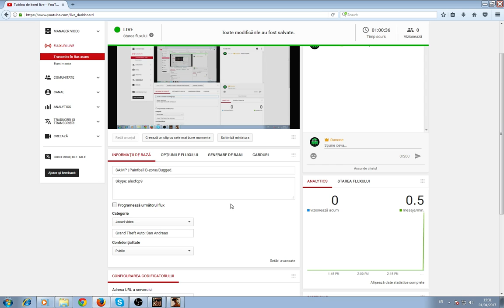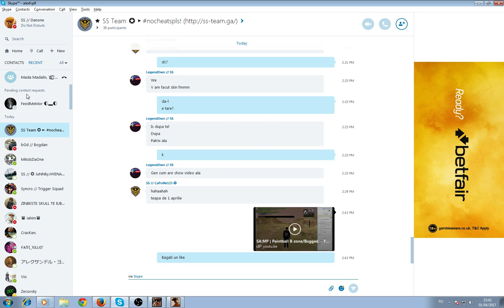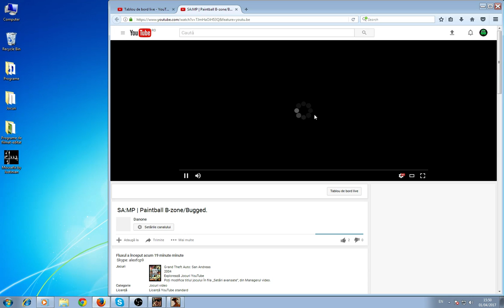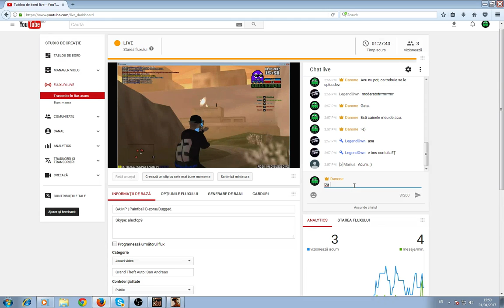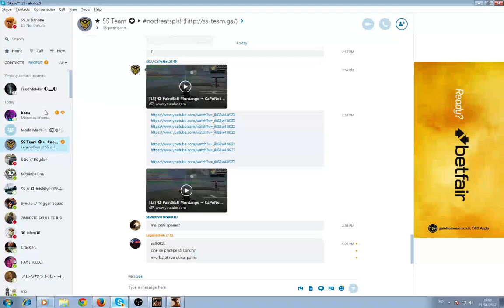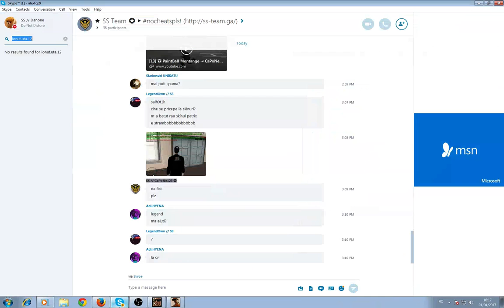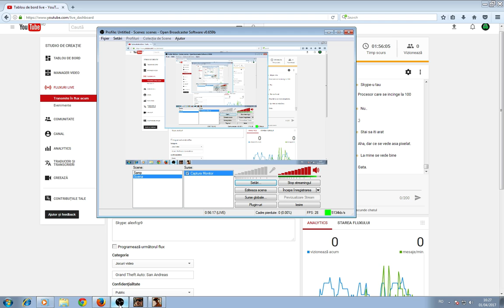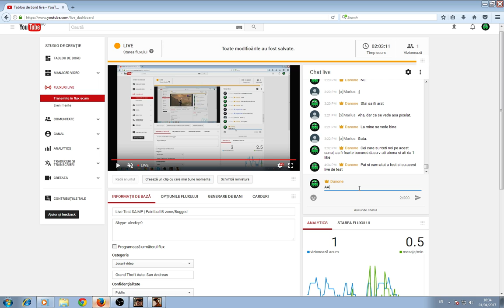Live Test SA:MP | Paintball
Skype: alexfcp9